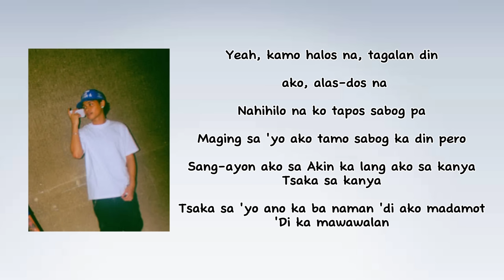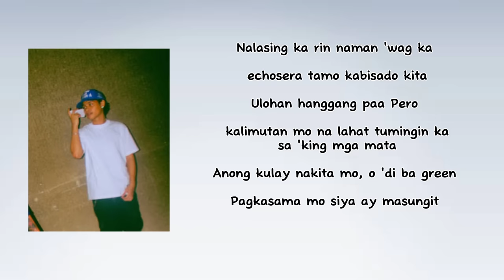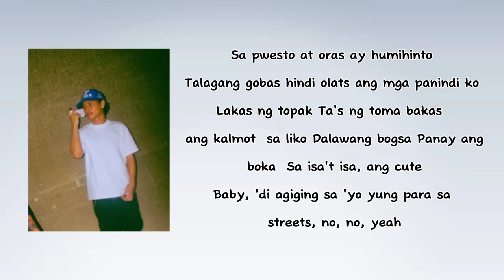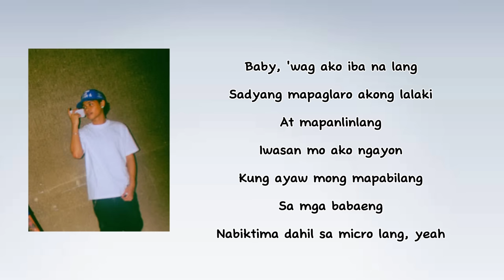Para Sa Streets - Hev Abi (Lyrics)